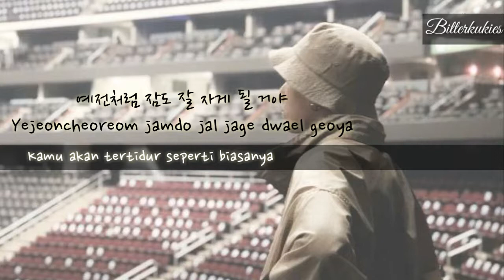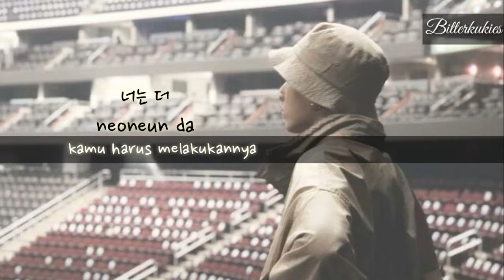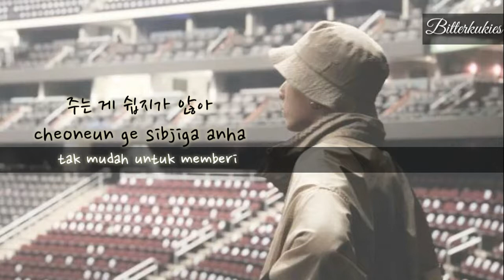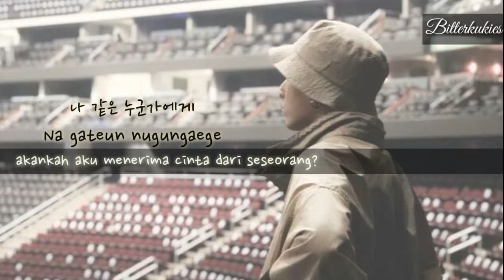Jungkook (Cover) - Ending Scene (IU)_ HANGUL- ROM - BAHASA